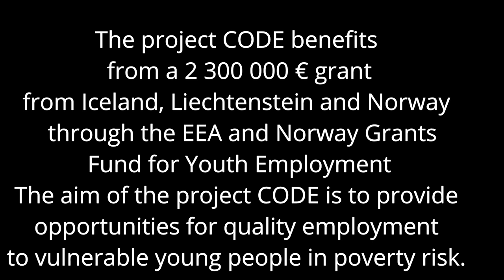Motvational platform.eng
In this short video Dr. Plamen Panayotov from "Solutions Brief Therapy and Counselling Centre - Ruse" explains the purpose of the motivational platform "Self trainer"/ created under the project "CODE, which benefits from a 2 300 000 € grant from Iceland, Liechtenstein and Norway through the EEA and Norway Grants Fund for Youth Employment.